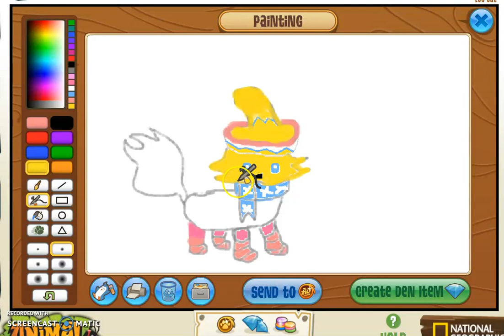Drawing Delioo in ANIMAL JAM!!!!! Part 2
today i finish drawing delioo